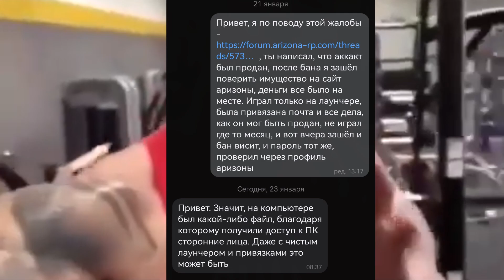50 оттенков Arizonы RP